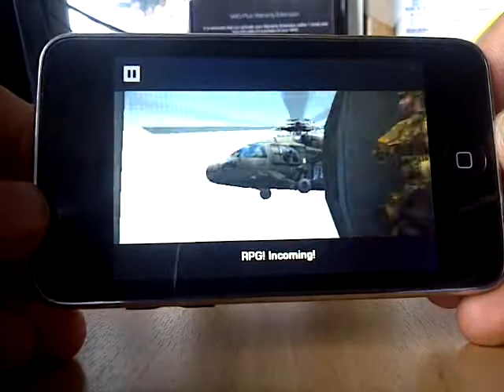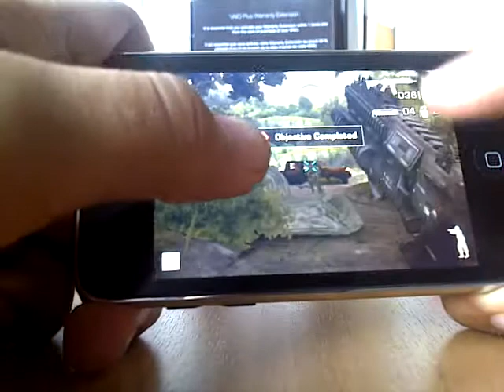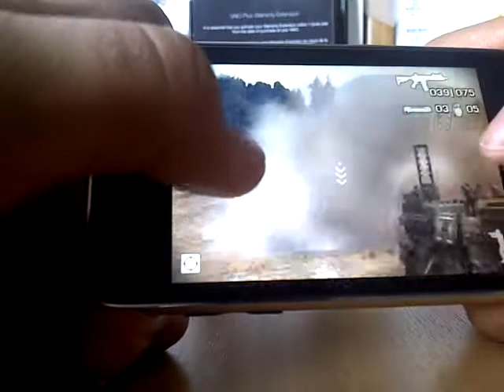Battlefield: Bad Company 2- iPod Touch gameplay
bad company 2 app on ipod touch :D this is my fav fps :D bfbc2